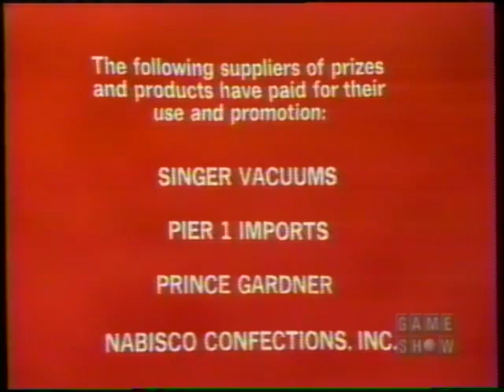Tattletales 10/1975 | Eva Gabor, Dennis James, and Jamie Farr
Celebrities: Eva Gabor and Frank Jameson (Blue), Dennis and Micki James (Banana), Jamie and Joy Farr (Red)

A semi-rare Dennis James appearance on another show. Also me putting up another show featuring Eva Gabor and Jamie Farr as guests this week is purely coincidence, I swear.

Taken from a Game Show Network rerun circa October 1999.